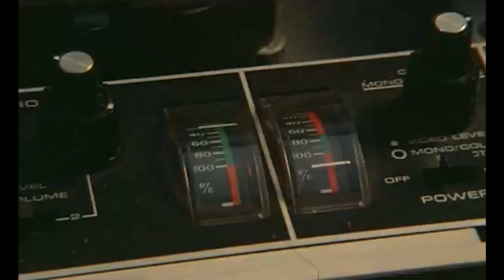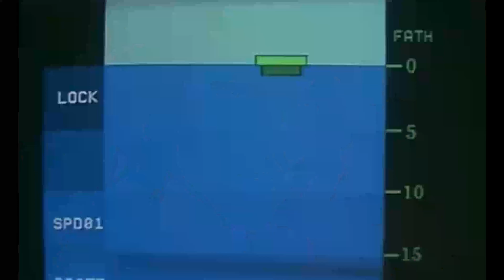BAD MOVIE REVIEW : Devil Fish (AKA Monster Shark) (1984)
This week's bad movie review is Devil Fish ! One of those numerous Jaws like rip-offs, and definitely one of the sweatiest of its time. The producers should've saved the little money they had and never produced this massive flop.
As gory and mutilated bodies start washing up ashore, a group of people in Florida stumble upon a strange and very deadly sea creature, a devil shark of seemingly unknown origins...